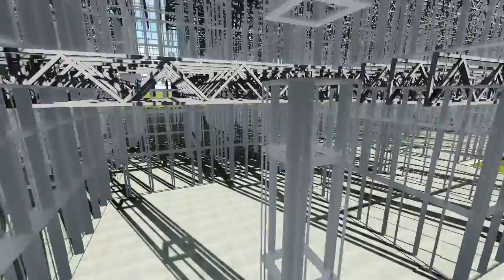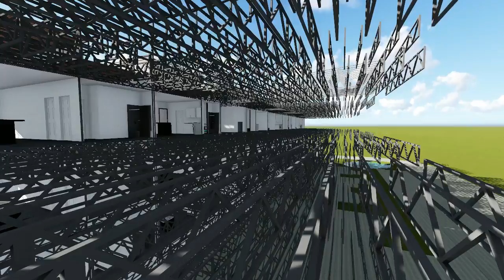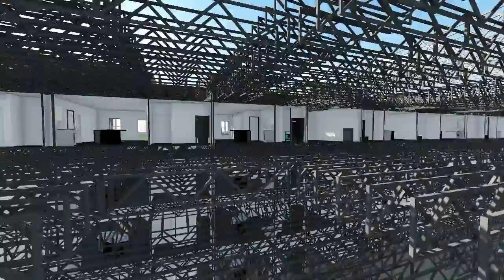Century Place Apartments, Monroe, Louisiana